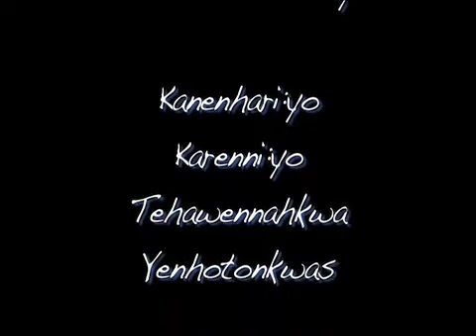Onkwawenna Aetewata:ti (2)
Kanenhari:yo, Karenni:yo nok Yenhotonkwas ronataton:ni